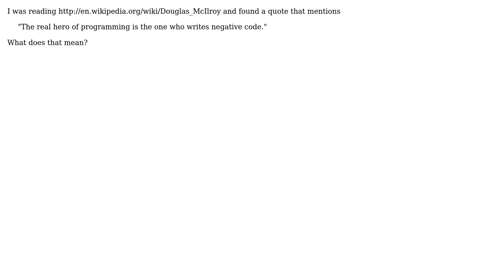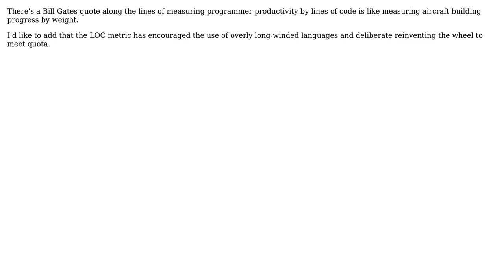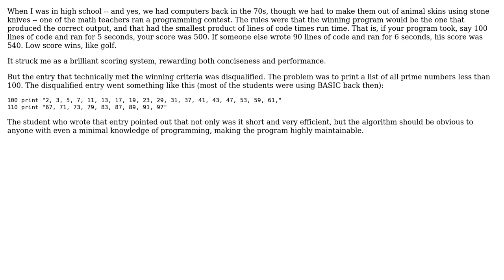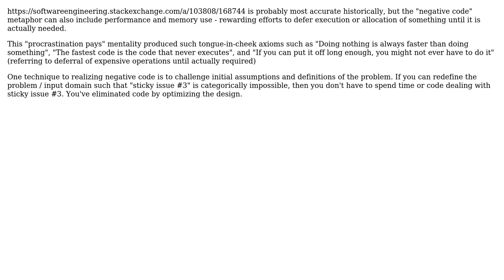Software Engineering: What is negative code? (6 Solutions!!)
Software Engineering: What is negative code?